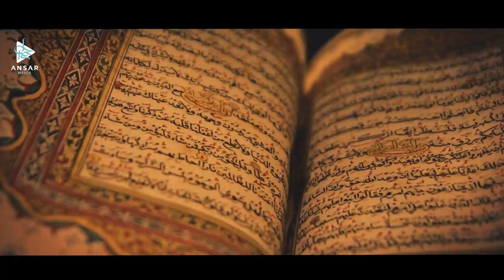Кутуз и объявление войны татаро-монголам (эпизод 18)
Поддерджите наш проект (легкая регистрация)

Как только Сайфуддин Кутуз взялся за брозды правления в Египте, он тотчас же посвятил всего себя и умму делу противостояния татаро-монголам.
Он принялся готовить умму к этому, объединять разные страны и привлекать к этому мамлюков-бахритов и эмиров Шама.
Однако что нам нужно знать о самом народе, которым правил Кутуз?
И какие важнейшие методы использовал Кутуз для преодоления экономического кризиса в стране?
Какую роль сыграл Аль-Изз ибн Абдуссалям в пробуждении уммы?
И как поступил Кутуз с монгольскими послами?